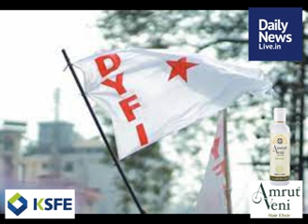November 17 Evening | dailynewslive.in | Latest Malayalam Short News